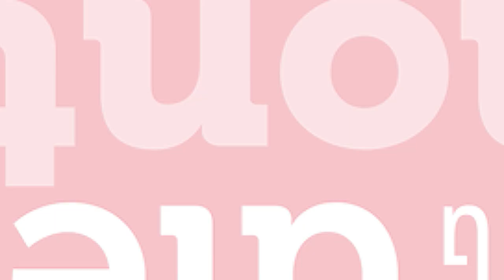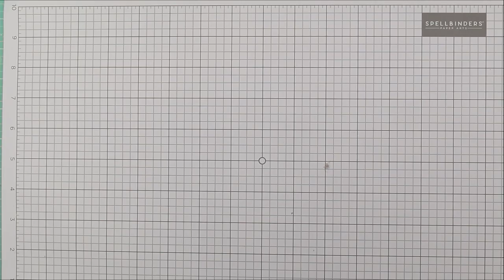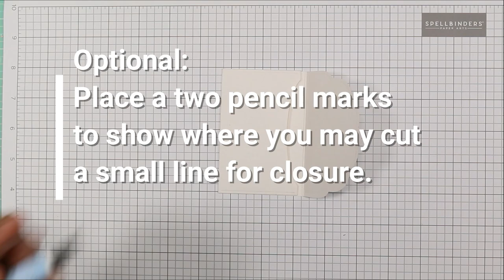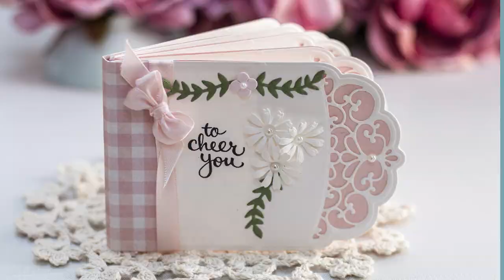Spellbinders December 2021 APG Die of the Month Preview – Enchanting Pocket Card & Envelope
Our December 2021 Amazing Paper Grace Die of the Month preview & tutorials are here! Designed by Becca Feeken from Amazing Paper Grace this "Enchanting Pocket Card & Envelope" die of the month will have you creating gorgeous layered projects in no time! Versatile, elegant, and timeless. This die set features 14 dies.die set features 21 dies.

For those who want to join multiple clubs to bundle and save, we offer Value Clubs and VIP Value Clubs. VIP Value Clubs offer members the most value and savings + members will periodically get BONUS Deals and Gifts